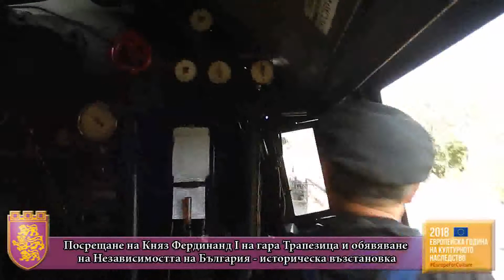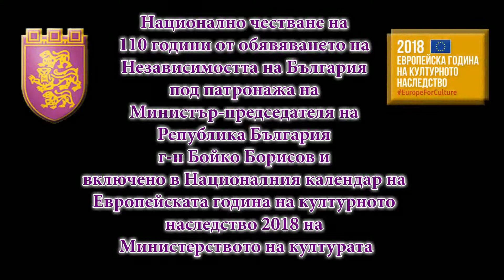Обявяване на Независимостта на България - историческа възстановка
Посрещане на Княз Фердинанд I на гара Трапезица и обявяване на Независимостта на България - историческа възстановка